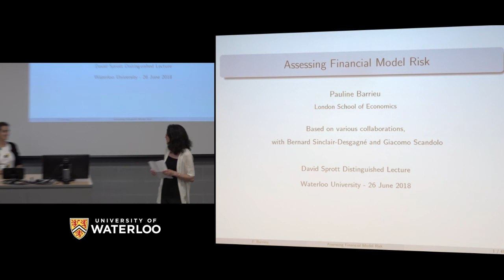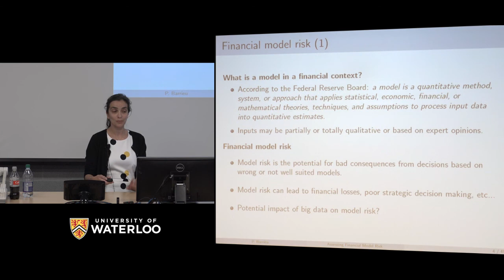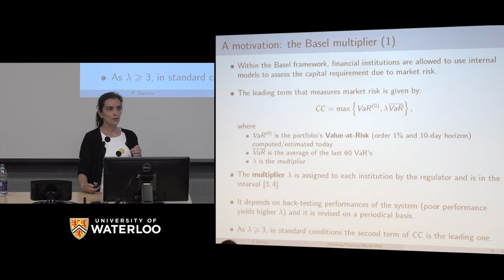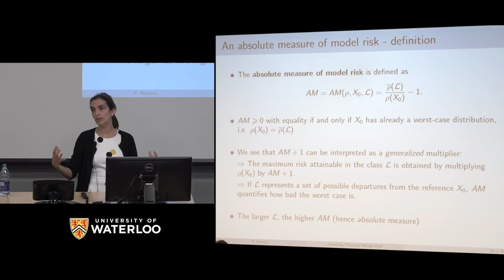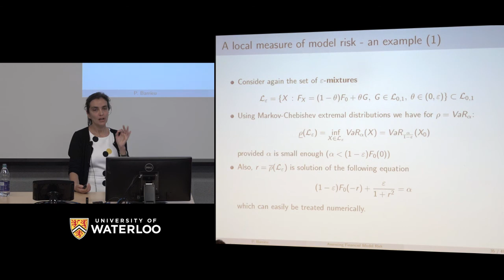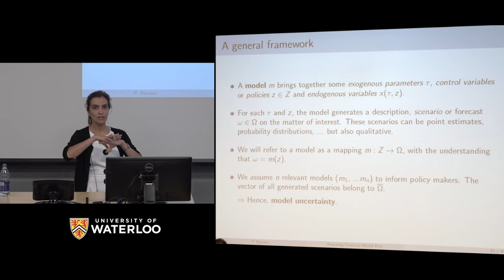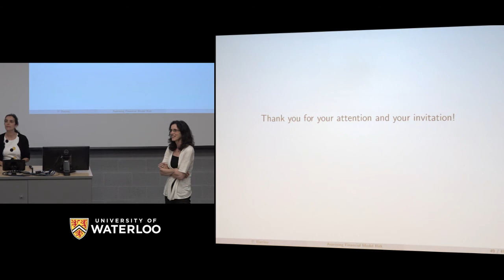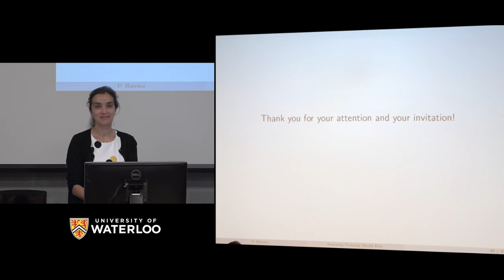DLS • Pauline Barrieu • Assessing financial model risk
Model risk has a huge impact on any financial or insurance risk measurement procedure and its quantification is therefore a crucial step. In this talk, we introduce three quantitative measures of model risk when choosing a particular reference model within a given class: the absolute measure of model risk, the relative measure of model risk and the local measure of model risk. Each of the measures has a specific purpose and so allows for flexibility. We illustrate the various notions by studying some relevant examples, so as to emphasize the practicability and tractability of our approach.